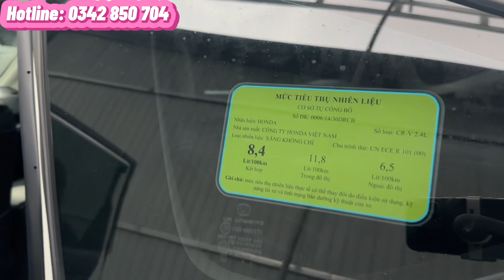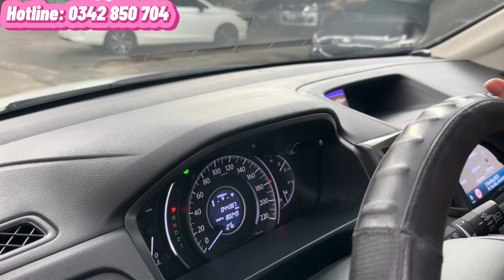Siêu cọp 🔥 Honda CRV 2.4L đời 2015, mới đi 44.000 km. Xe gia đình 1 chủ giữ kĩ, bao test hãng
HONDA CR-V 2.4L sản xuất 2015 🔥🔥🔥
- Đăng kí lần 1 T8/2015
- Số tự động - Phân khúc SUV 5 chỗ
- Nước sơn trắng zin theo xe, biển HCM tiết kiệm 20tr cho KH hộ khẩu HCM, xe gia đình 1 chủ sử dụng từ đầu
- Odo 44.000km
- Đã lên 5 vỏ xe mới date 2021
- Nội thất: cửa sổ trời, lót sàn, dán fim cách nhiệt, màn hình cảm ứng, cam lùi...
Giá 576tr - bớt lộc lá